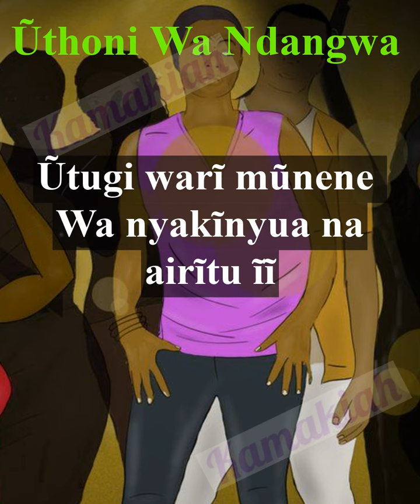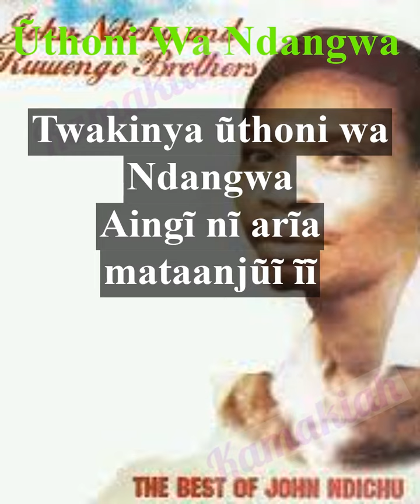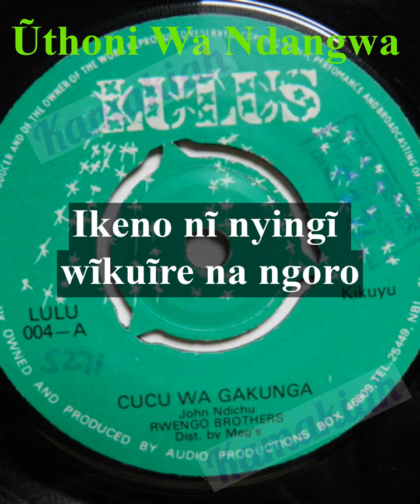Ùthoni wa ndangwa Lyrics~ John Ndichu